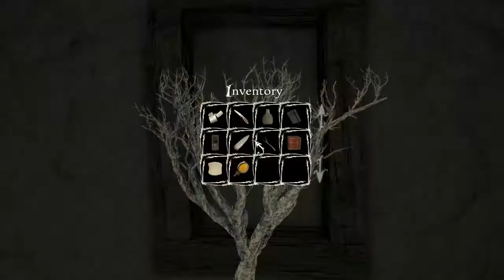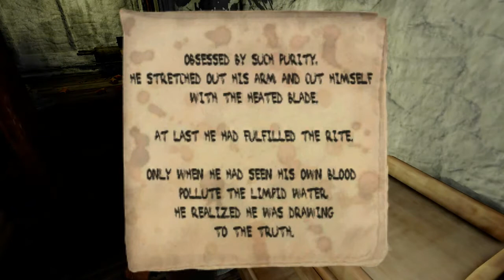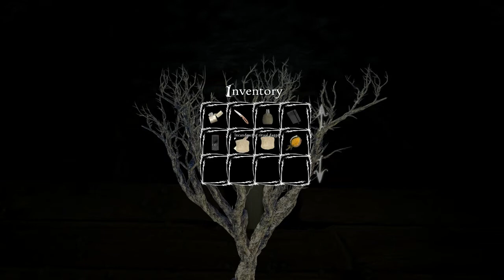ZirCreepsAlot Plays: Anna {Part 2}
Here's some more Anna. I hope you enjoy it.